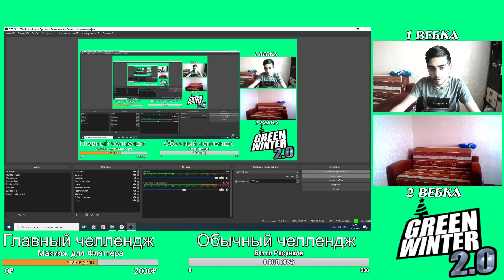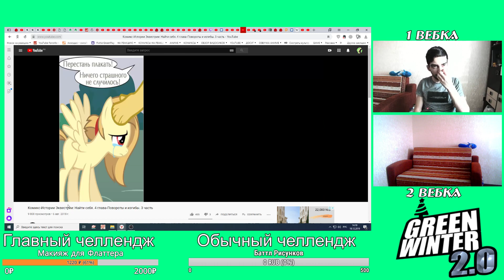Найти себя - Истории Эквестрии - 4 глава - Повороты и изгибы - 3 часть | РЕАКЦИЯ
Реакция на пони комикс - Найти себя - Истории Эквестрии - Повороты и изгибы